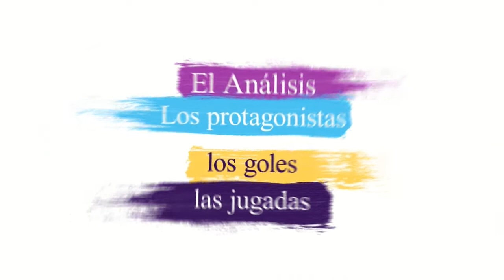Cartaya Tv | La Tertulia de Cartaya Deportiva (23-03-2022)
Toda la actualidad de la AD Cartaya analizada por nuestros contertulios. Presenta Manolo Camacho.